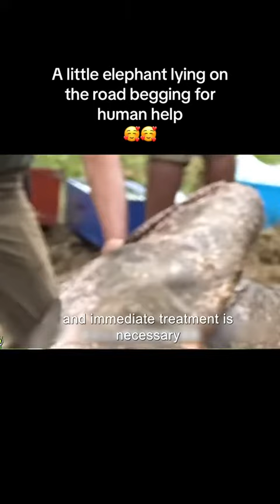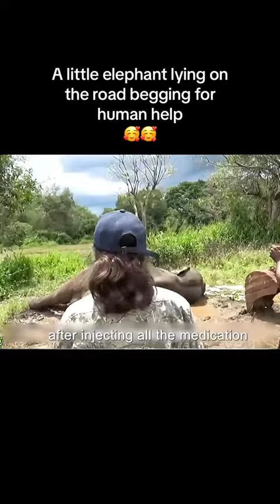A little elephant lying on the road begging for humans help 😱🥰